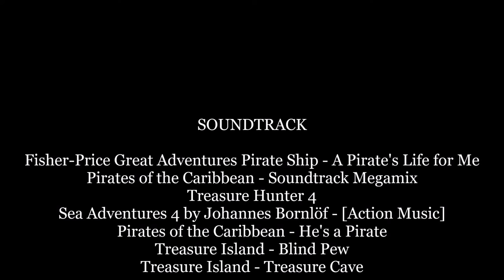Fisher-Price Great Adventures Pirate Ship: The New Adventures - Treasure Island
Arrr! Captain Goodheart and his pirate crew came to Treasure Island and help Jim protect Long John Silver's Treasure from Captain Redbeard, The Bad Bones Pirates, The Yellow Jacks and the Bandit Pirates! The Claw Crew are here to help the good pirates! Will Captain Goodheart fight against Captain Bonemeal? Will the Pirates stop those greedy Buccaneers from stealing Long John Silver's booty? The songs are called A Pirate's life for Me from Fisher-Price Great Adventures Pirate Ship, Treasure Hunters 4 and Sea Adventures 4 by Johannes Bornlöf [Action Music], Pirates of the Caribbean - Soundtrack Megamix, He's a Pirate from Pirates of the Caribbean: The Curse of the Black Pearl by Hans Zimmer and Disney, Blind Pew and Treasure Cave from Robert Louis Stevenson's Treasure Island (1990). Enjoy, Me Hearties!